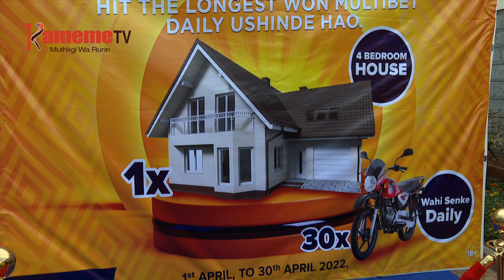Kambuni ya Mozzart kuruguria kihitahitano kia nyumba kuri mashabiki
Kambuni ya uigithia ya MOZZART nithiite nambere na kurumbuiya endi a kabira guku bururi-ini na kuria riu mokiite na mubango mweru wa kuheana nyumba ya muigana wa ciringi 14m kuri shabiki umwe mweri-ini wa kana.